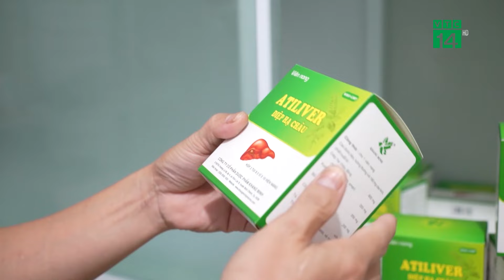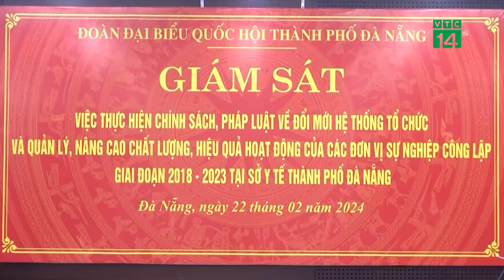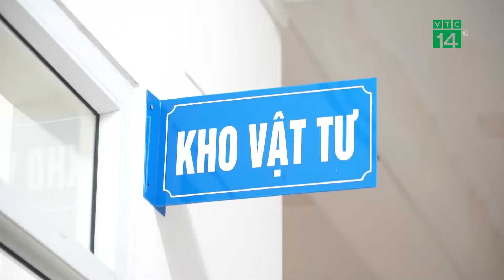Vì sao vẫn thiếu thuốc, vật tư y tế? | VTC14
VTC14 | VÌ SAO VẪN THIẾU THUỐC, VẬT TƯ Y TẾ?
Thời gian qua, thông tư và nghị định đã được ban hành nhằm tháo gỡ tình trạng thiếu thuốc, thiếu thiết bị y tế xảy ra ở các bệnh viện thế nhưng tình trạng thiếu thuốc và thiết bị y tế vẫn đang diễn ra âm ỉ, dù ngành y tế của các địa phương đã đưa ra nhiều giải pháp để tháo gỡ.